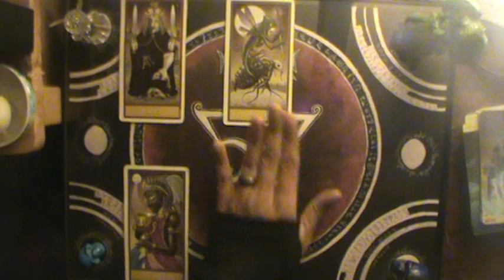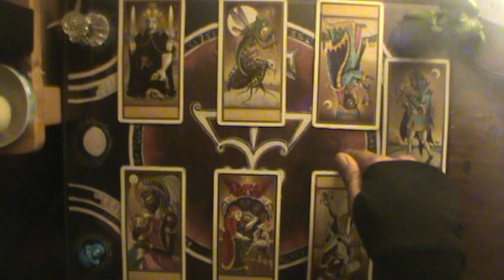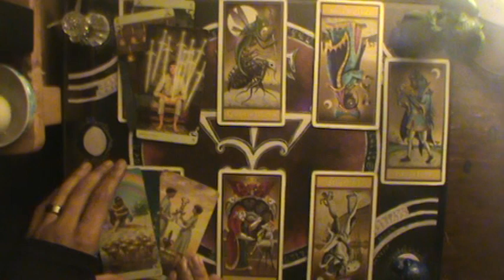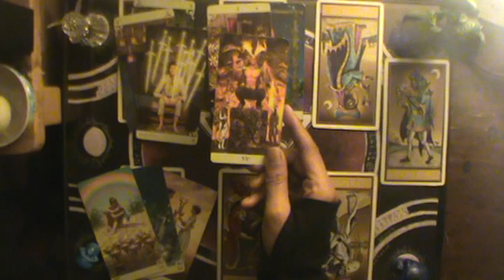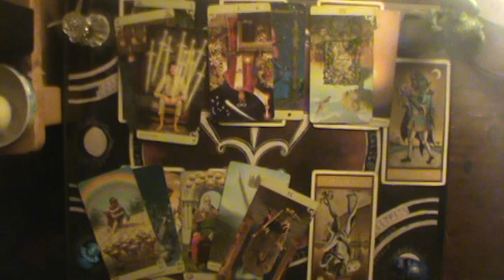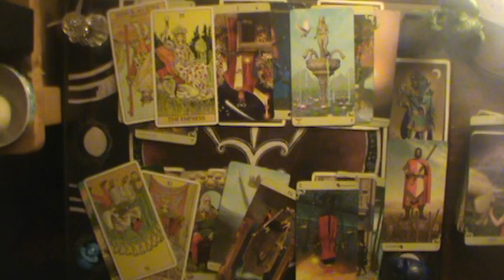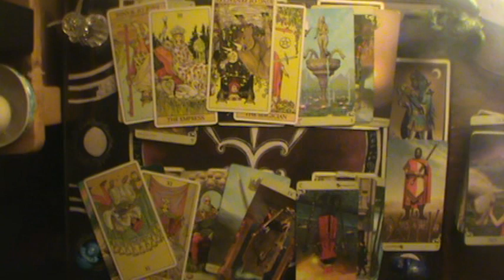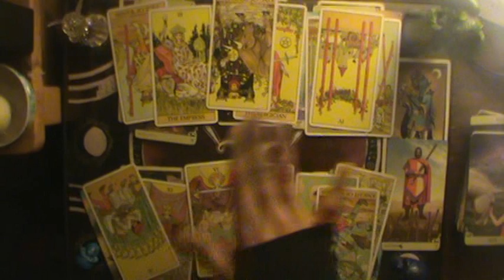The soulmate you never wanted comes back | Libra December reading 2019